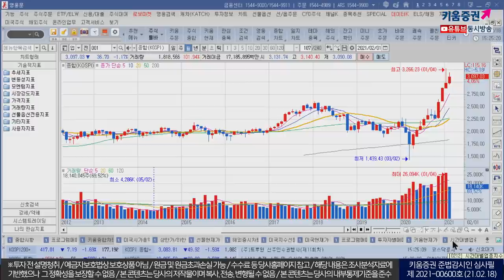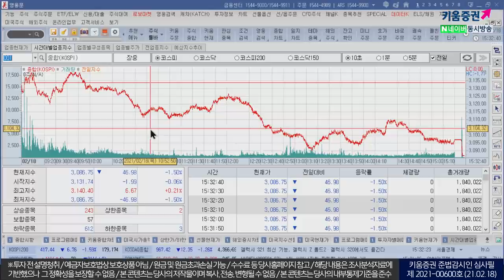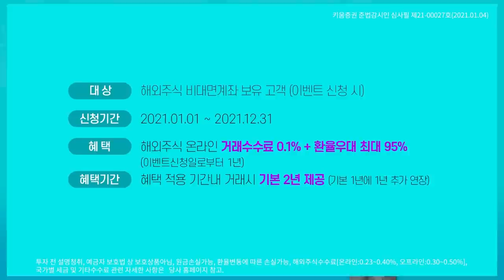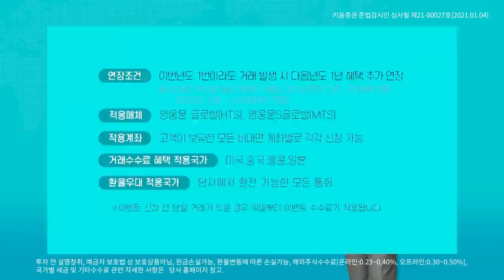금리 상승이 부담인 증시.. 외국인과 기관 매도 (마감시황.주식투자/21.02.18)